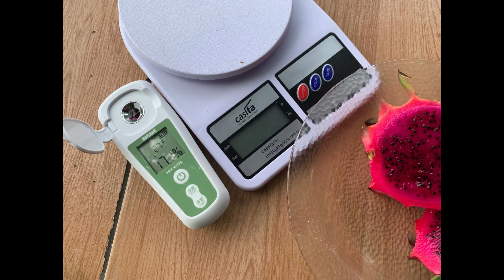PITAYA RUBI DU DEL e PINK Du Del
PITAYA, PITAHAYA, DRAGON FRUIT
Neste video voce verá as novas variedades em meu pomar, assista e deixe seu comentário.
veja também nossos outros videos, navegue pelo canal e descubra nossos conteúdos.